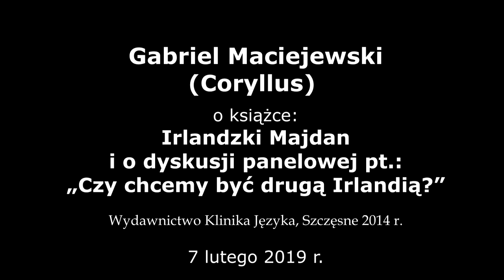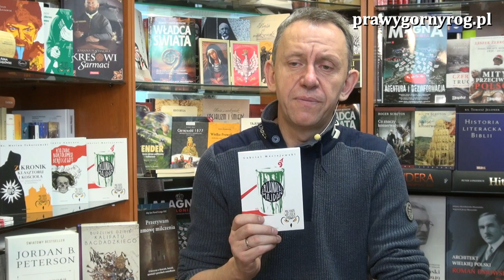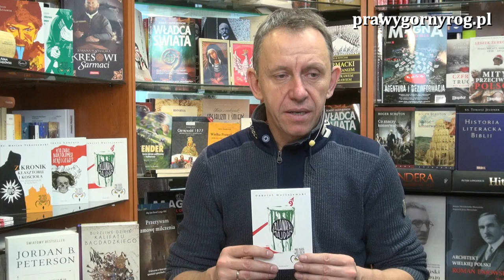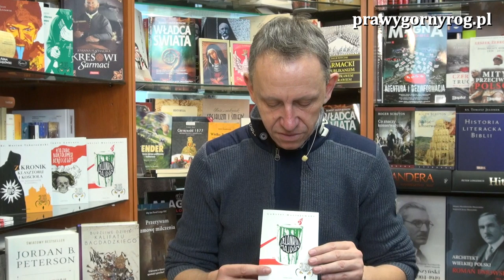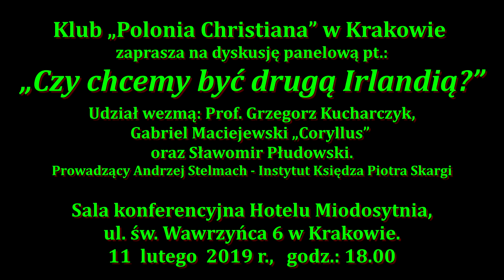Gabriel Maciejewski o książce: Irlandzki Majdan i panelu: Czy chcemy być drugą Irlandią?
Gawęda o wznowionej książce: Irlandzki Majdan oraz zapowiedź dyskusji panelowej, której organizatorem jest Klub „Polonia Christiana” w Krakowie, pt.: „Czy chcemy być drugą Irlandią?”
Kucharczyk, Maciejewski: Czy chcemy być drugą Irlandią? -
Udział wezmą: Prof. Grzegorz Kucharczyk, Gabriel Maciejewski „Coryllus” oraz S. P. z Irlandii. Prowadzący Andrzej Stelmach z Instytutu Księdza Piotra Skargi.
Miejsce: Sala konferencyjna Hotelu Miodosytnia, ul. św. Wawrzyńca 6 w Krakowie, 11 lutego 2019 r., godz.: 18.00.
WSTĘP WOLNY.